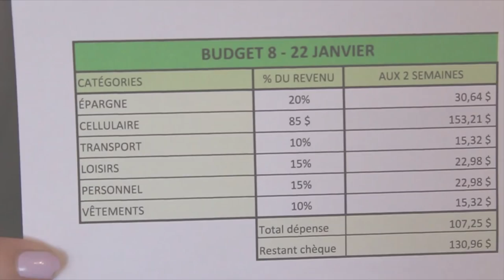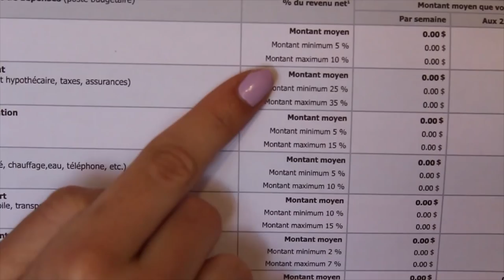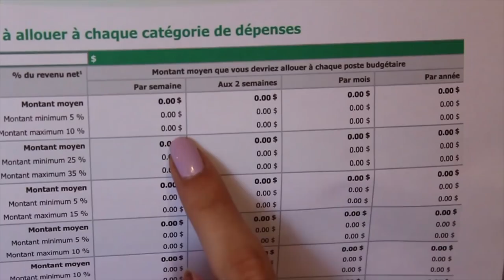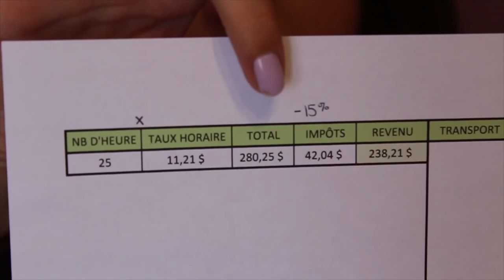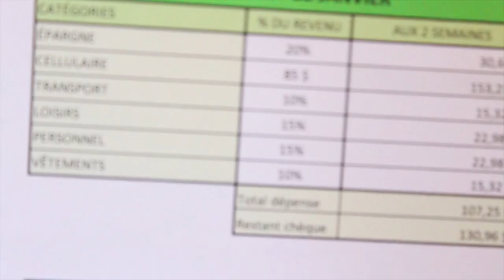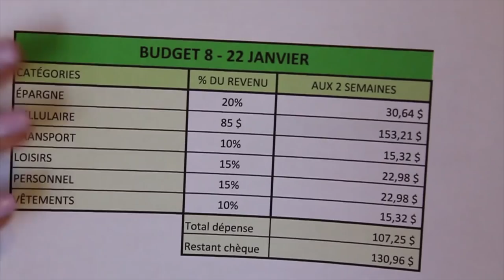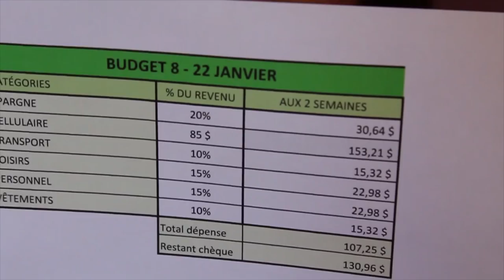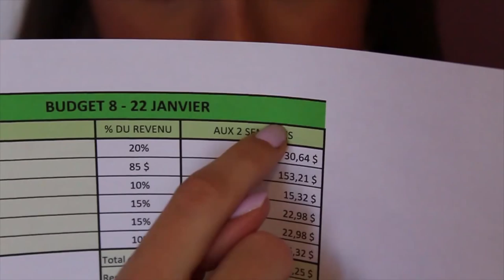Comment faire un budget ? (Fichier Excel)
Après plusieurs demandes, voici comment je réalise mon budget !

Jessica :)